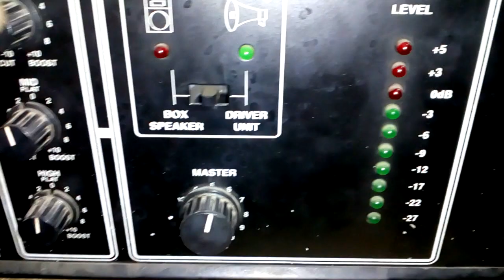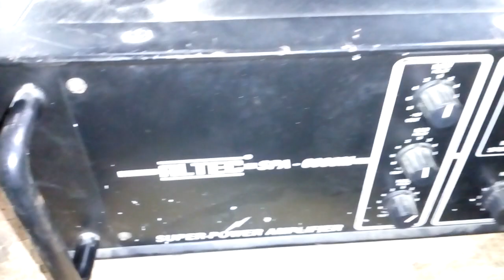600w ALTEC SPA-6000 POWER booster AMPLIFIER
600 watts booster Amplifier
Super power Amplifier